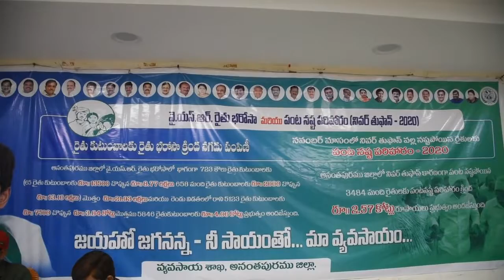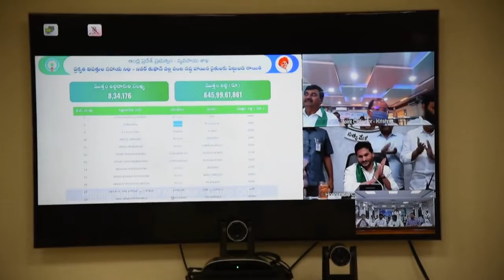Gandham Chandrudu IAS :YSR రైతు భరోసా మరియు పంట నష్ట పరిహారం వీడియో కాన్ఫరెన్స్ ద్వారా ప్రారంభించారు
వైఎస్సార్‌ రైతు భరోసా క్రింద వరుసగా రెండవ ఏడాది 3వ విడత సాయం మరియు పంట నష్ట పరిహారం(నివర్ తుఫాన్-2020) కార్యక్రమాన్ని విజయవాడ నుంచి వీడియో కాన్ఫరెన్స్ ద్వారా ముఖ్యమంత్రి వర్యులు జగన్ మోహన్ రెడ్డి ప్రారంభించారు. అనంతపురము కలెక్టరేట్ లోని ఎన్ఐసి వీడియో కాన్ఫరెన్స్ హాల్ నుంచి పాల్గొన్న జిల్లా కలెక్టర్ గంధం చంద్రుడు,ఎంపీ తలారి రంగయ్య,ఎమ్మెల్సీ వెన్నపూస గోపాల్ రెడ్డి,జాయింట్ కలెక్టర్ (ఆర్బి&ఆర్) నిశాంత్ కుమార్ లు

on 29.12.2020 Postwed by DEIE ATP I&PR.